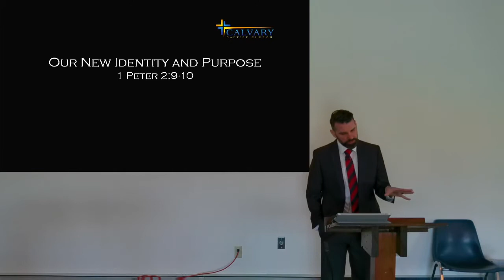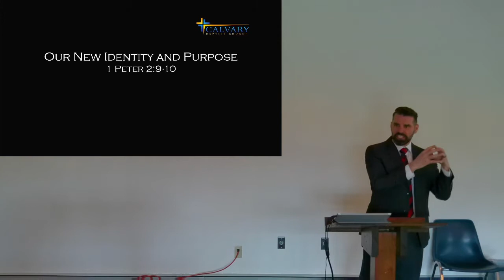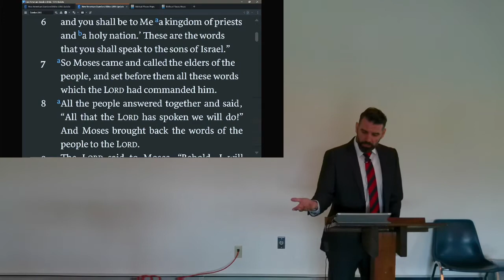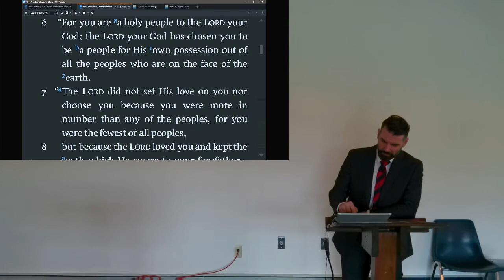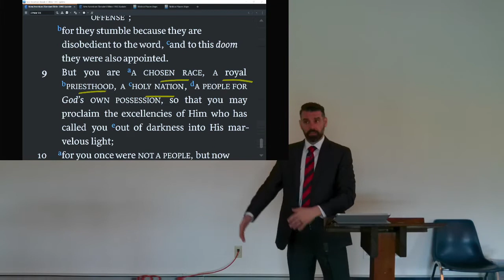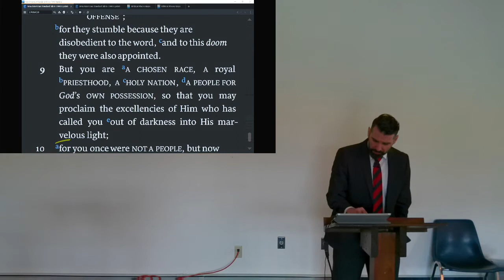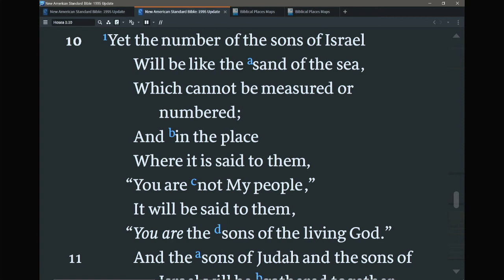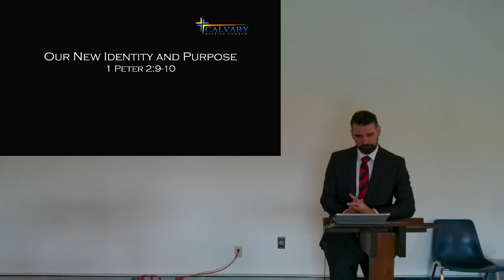Our New Identity and Purpose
1 Peter 2:9-10
AM Message